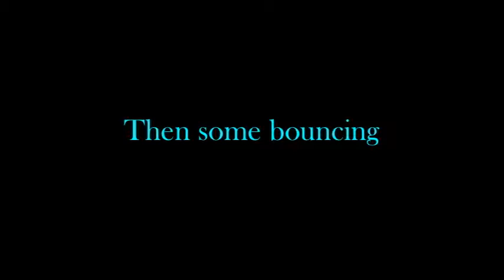June kids 2013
Too much sunny Alaskan weather leads to picnics, downtown outings, and giggle fests during a game of Apples to Apples.